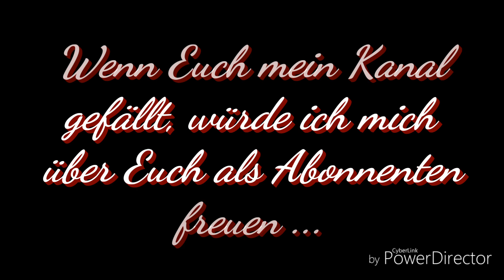War Robots Test Server (2017/12/24): 'Spectre', 'Strider', 'Hellburner' & 'Dragoon' (Episode #30)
Dieses Mal dreht sich auf dem Testserver alles um die drei Roboterprototypen 'Spectre' (ehemals 'Exorcist') mit seinen vier mittleren Waffenplätzen und seiner 'Descend'-Fähigkeit, 'Strider' mit einem schweren und zwei leichten Waffenplätzen und seiner 5-fach Dash-Fähigkeit und 'Hellburner' mit einem schweren und einem leichten Waffenplatz und seiner 'Overload'-Fähigkeit. Daneben werden auch noch die 'Vortex' und der neue schwere Waffenprototyp 'Dragoon' besprochen bzw. gezeigt. Viel Spaß!